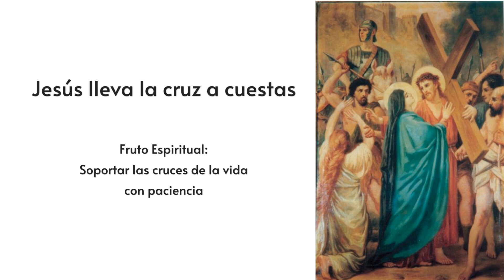Rosario para el 3 de marzo, 2024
Los Misterios Dolorosos